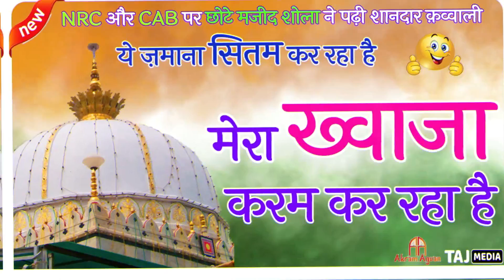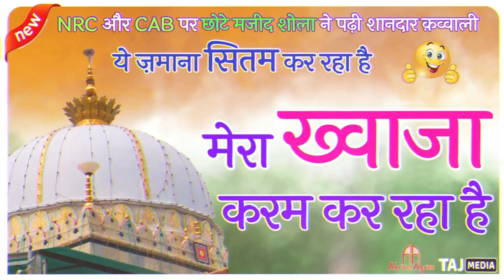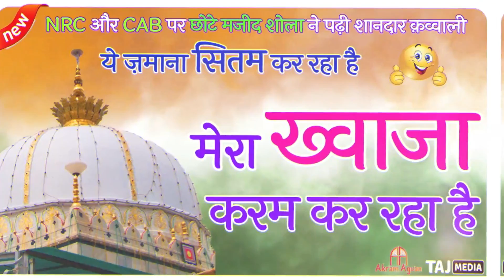NRC Aur CAB Par Shandar Qawwali | Mera Khwaja Karam Kar Raha Hai